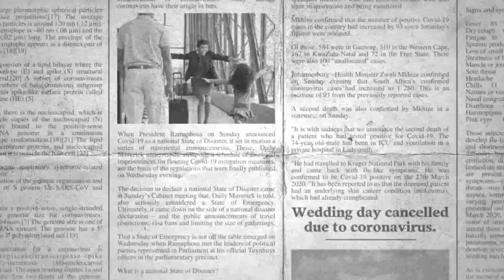SOUTH AFRICAN TOURISM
CLIENT: SOUTH AFRICAN TOURISM
AGENCY: METROPOLITAN REPUBLIC
PRODUCTION COMPANY: MASSIF
EDITOR: HEEMA DAYA
COULOURIST: NIC APOSTOLI